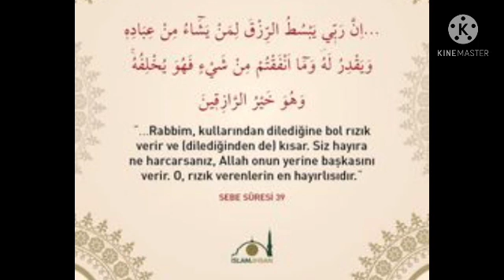Qurani-Kərim Xətmi-Şərifi.24.Cüz.İshak Danış.